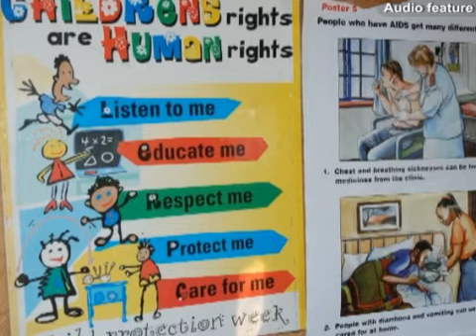Four days in South Africa (part two)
In July, a team from UNICEF UK went to South Africa to record appeal and feedback films for Soccer Aid 2008, a televised charity football match. Andy Brown, Senior Web Editor, tells his story.